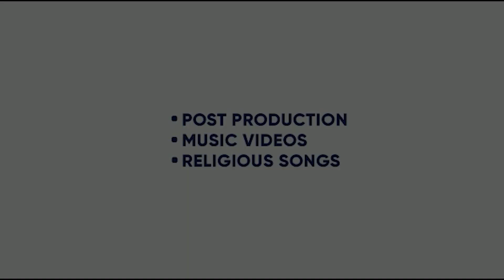MAAPYAN DI DHEE | ARSH PUNIA | ARSHIYA MAKKAR | EVOL MUSIC | 20 MUSIC |16FEB | KING ENTERTAINMENT TV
SONG - MAAPYAN DI DHEE
SINGER - ARSH PUNIA
FT -  ARSHIYA MAKKAR
LYRICS- ARSH PUNIA
VIDEO - MEHRAAJ SINGH
LABEL-  20 MUSIC

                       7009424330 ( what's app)